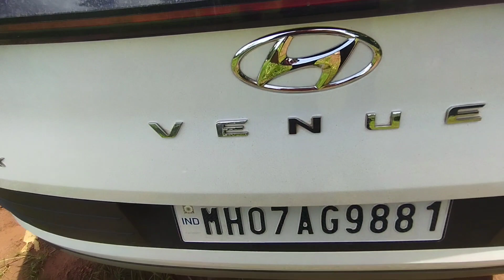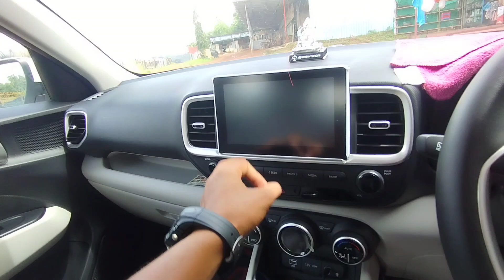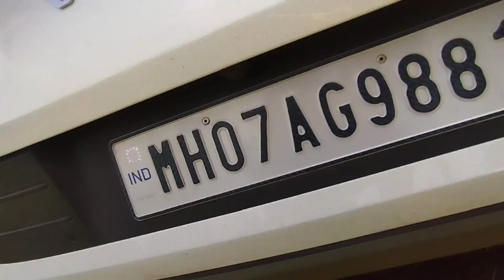हमारे Shop में VENUE 1.5 डीजल हैं वो भी White में एकमात्र 😲😲 आओ भाई देखो तो जरा 👌🏻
suggested = teamcardelight = Grand i10 Nios Sportz 2023- Most FeatureRich & Value For Money |Walkaround with OnRoad Price @teamcardelight

suggested = anubhavchauhan = New Hyundai i10 Nios Sportz Facelift 2023
719 Lakh Updated Features, Looks | Depth
Review @anubhav780

suggested = sanscarisumit = New 2023 Grand i10 Nios FaceliftIAsta
Top Model @7.93 lakhs | sansCARi sumit @sansCARisumit

Top Model @7.93 lakhs | sansCARi sumit @

कौन कहेगा इसे बेस मॉडल? 😂 | New Venue S+ Diesel Base Model ❤️@9.99 Lakhs ‎@bambulkaromkar

suggested Video = sanscari = कौन कहेगा इसे बेस मॉडल? 😂 | New Venue S+ Diesel Base Model ❤️@9.99 Lakhs ‎@sansCARisumit

suggested Video = teamcardelight = Hyundai Venue S 2023 - Best Car under 9 Lakh ? | Walkaround with On road price, Accessories teamcardelight @teamcardelight

suggested Video = arunpanwar = सबको बस यहीं Car चाहिए .. लेकिन क्यों? | Under 20 Lakh - 2021 Creta SX(O) Top Model = @ArunPanwarx

suggested Video = arunpanwar = 10 लाख बहुत होते हैं भाई 🔥 Hyndai Creta vs Jeep Compass : Worth it or Not ? @ArunPanwarx